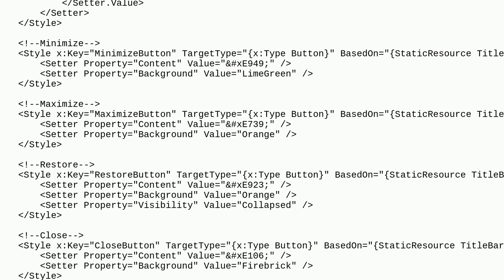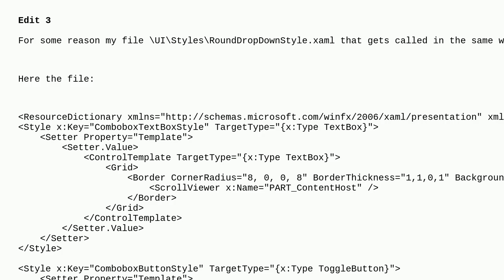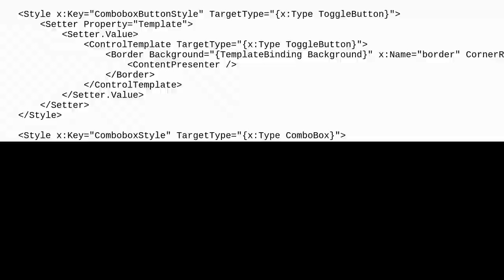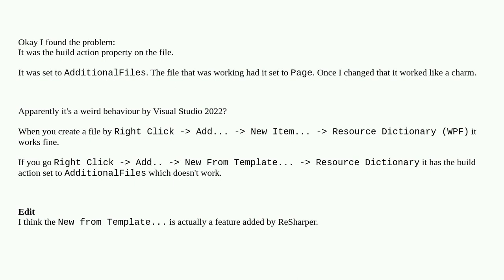Using ResourceDictionary results in Resource 'xxx' not found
A special thanks goes out to the awesome community

  wpf-style c# xaml wpf